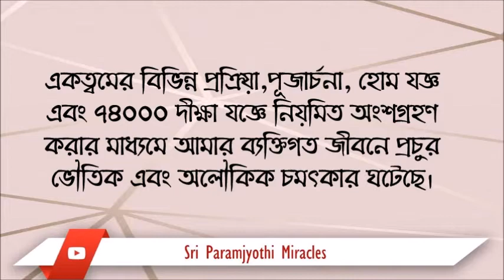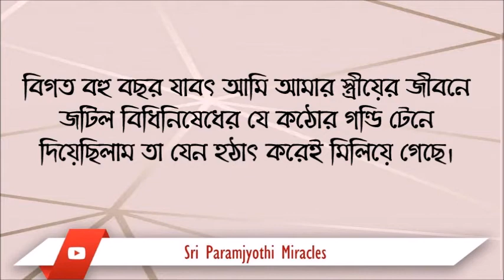আমার প্রত্যেকটি কাজের মধ্যে শুধুই সেই অপূর্ব স্থিতি অনুভূত হয়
শ্রী সর্বদেব পরমজ্যোতির চমৎকার